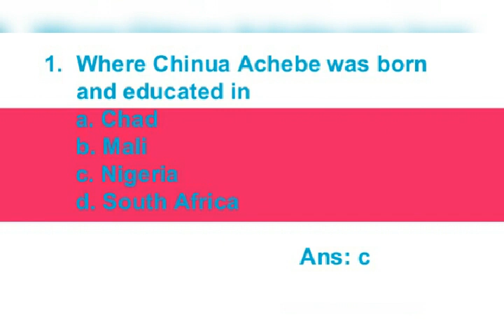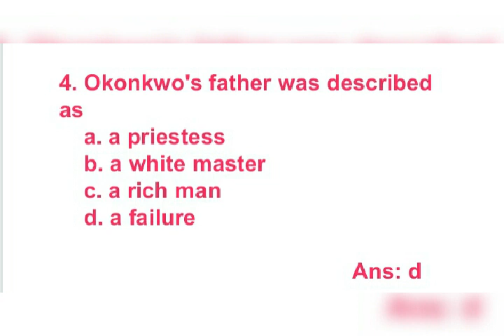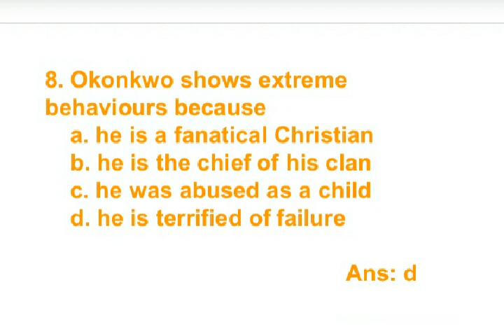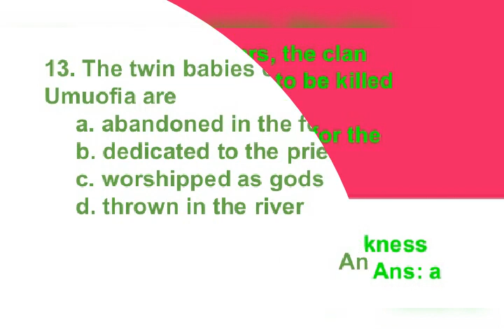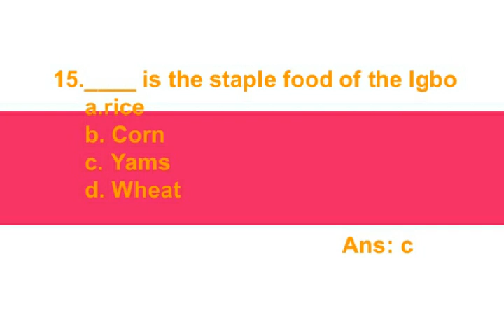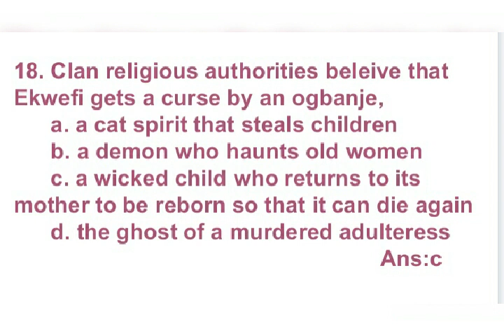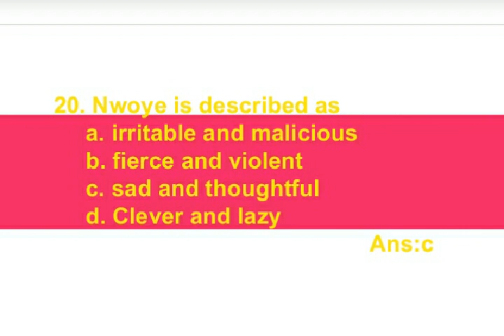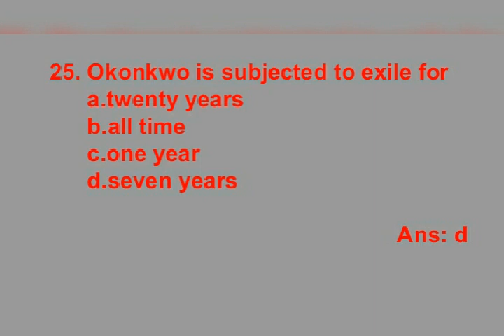TRB MCQ Things Fall Apart